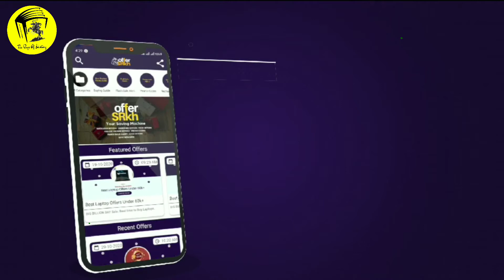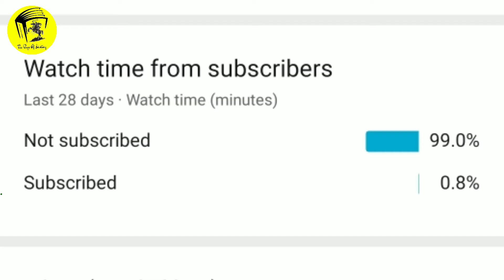বরুণ চক্রবর্তীর জীবনী | কেন বরুণ রহস্যময় স্পিনার | Cricketer Varun Chakravarthy Biography | IPL 2020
Varun chakravarthy success story, the architect-turned-cricketer, spinner of team kkr in ipl 2020
in this video, we discuss the biography of Indian spinner Varun Chakraborty. how did varun chakravarthy get a chance on the national team for india?
we also said- who is varun chakravarthy? varun chakravarthy's childhood, varun chakravarthy's parents, varun chakravarthy education, varun chakravarthy's school college, varun chakravarthy's educational qualifications, varun chakraborty's family, varun chakraborty's success story, how did varun chakraborty get a chance in the Indian team? how varun chakravarthy became bowler of kkr, varun chakravarthy's first class cricket, varun chakravarthy cricket record.

এই ভিডিওতে আমরা ভারতের স্পিনার বরুণ চক্রবর্তীর জীবনী নিয়ে আলোচনা করব। কিভাবে বরুণ চক্রবর্তী জাতীয় দলে সুযোগ পেলেন?
আমরা আরও বলেছি-  কে বরুণ চক্রবর্তী? বরুণ চক্রবর্তীর ছেলেবেলা, বরুণ চক্রবর্তীর পিতা-মাতা, বরুণ চক্রবর্তীর  লেখা পড়া, বরুণ চক্রবর্তীর স্কুল কলেজ, বরুণ চক্রবর্তীর শিক্ষাগত যোগ্যতা, বরুণ চক্রবর্তীর পরিবার, বরুণ চক্রবর্তী সফলতার গল্প, বরুণ চক্রবর্তী কিভাবে ভারতীয় দলে সুযোগ পেলেন? বরুণ চক্রবর্তী্র কিভাবে কেকেআর এর বোলার হলেন, বরুণ চক্রবর্তী্র ফাস্ট ক্লাস ক্রিকেট, বরুণ চক্রবর্তীর রেকর্ড।

আমাদের সোশ্যাল মিডিয়া লিঙ্ক গুলি নিচে-
Facebook (ফেসবুক)-

The channel (The Page of History ) is only For Well modified historical videos please if you have any issue with the content used in my channel or you something that belongs to claim it to youtube sends me a message at  and I will Delete it right away.